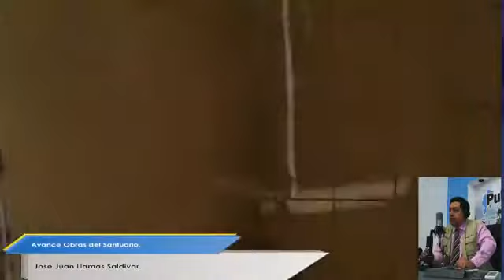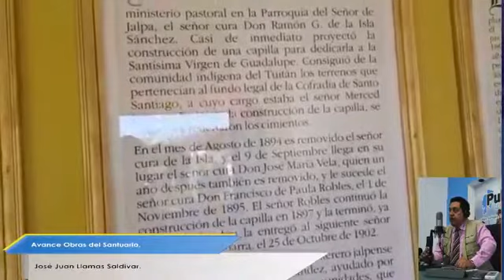Avance Obras del Santuario.